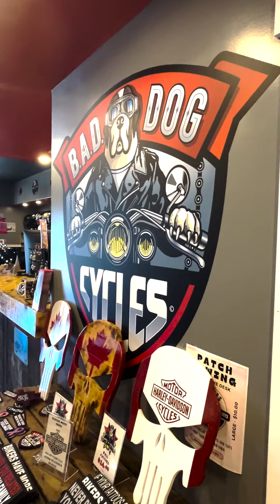HFX Tire Show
This is just the Pet Drive all over again... why can't they just get this stuff. See you all on Saturday for the Hfx Tire & Oil Charity Bike Show.